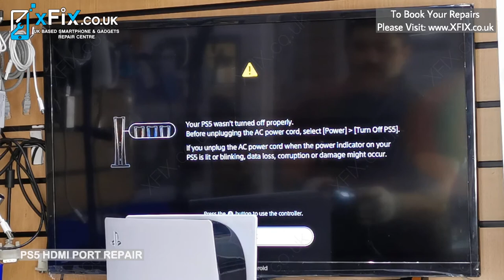How to Fix PS5 HDMI Port/ No Signal - Teardown (Full Video) UK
How do you know if you need to have your PS5 HDMI port replaced? When you plug in your PS5  and power it on, the pulsing white light and blue, but nothing is showing on your TV screen. It is one of the most common repairs for PS5. The HDMI port at the back of your console is, unfortunately, a weak point for your console. It usually gets damaged by forcing the HDMI cable in, knocking your console over, or by pure wear damage over time.

PS5 HDMI Port

Liquid metal Thermal Paste (for PS5 only)
Cleaning Spray
HDMI Signal Tester

[ Links to tools that I use ]

Opening Tools:
-Screwdriver (for Game Consoles)
-Screwdriver (for Mobile Phone & Tablet)
-Security Torx Screwdriver
-Electric Cordless Screwdriver
-Opening Pry Tools
-Tweezers Set

Microscope Set:
-Microscope (Main)
-Microscope (Secondary)
-Microscope Ring light
-Microscope Camera

Soldering:
-Hot air station
-Soldering Station #1
-Soldering Station #2
-Desoldering Rework Station
-Solder Paste
-MotherBoard PCB Holder
-UV Solder Mask
-Desoldering Wick
-Soldering Mat

Electrical:
-DC Power Supply (Main)
-DC Power Supply (Secondary)
-USB Current Tester
-Heating Pad Smartphone/Tablet

-ZXW Tool

Thermal Camera:
-Seek Compact Pro

Recording Gear:
-Ring Light
-Wireless Microphone